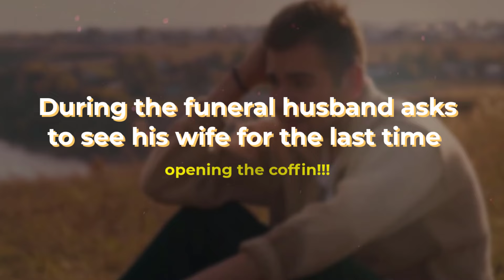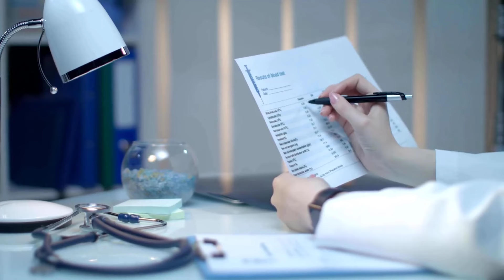During the funeral husband asks to see his wife for the last time opening the coffin...